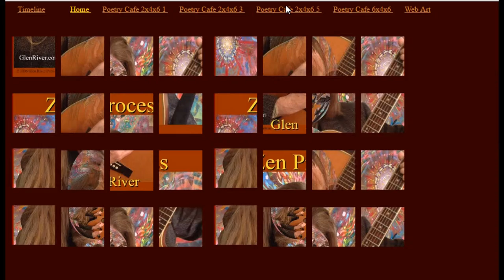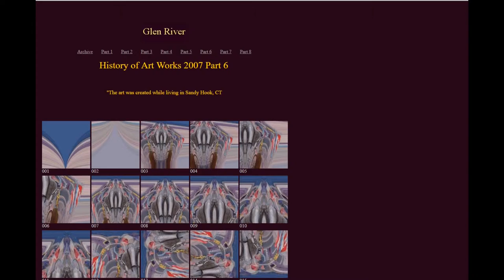Web Art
A 5-minute discovery of “Web-Art” created by River. Elegant music with concise narration punctuates the presentation. Samples of Web_Art and a look at one library of images used as a source explain the process of creating the art.